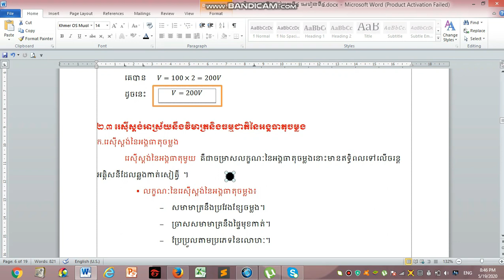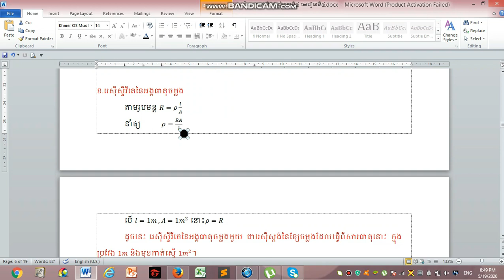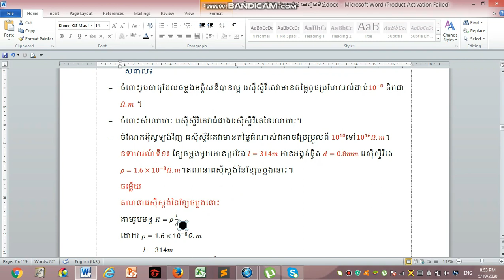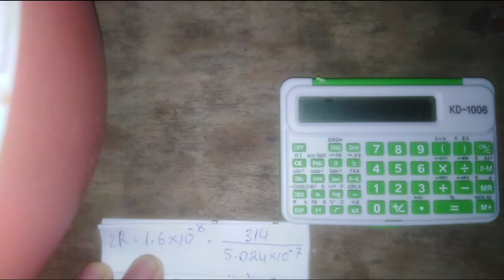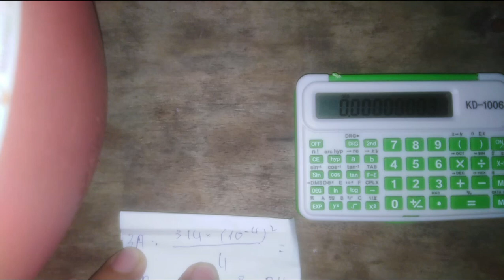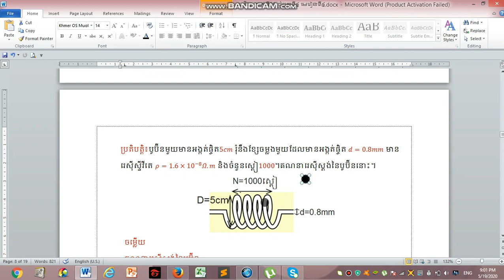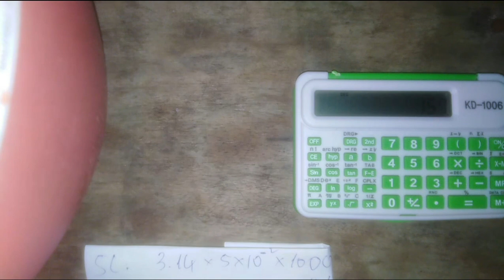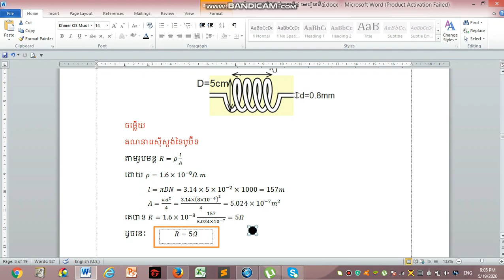រូបវិទ្យា ថ្នាក់ទី១១ ជំពូកទី៤ មេរៀនទី៤ ភាគ៥